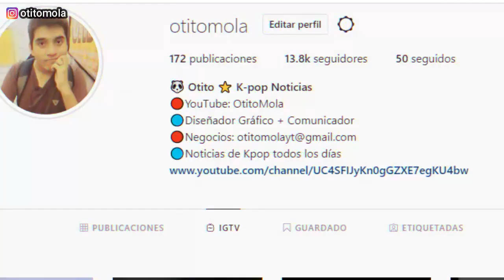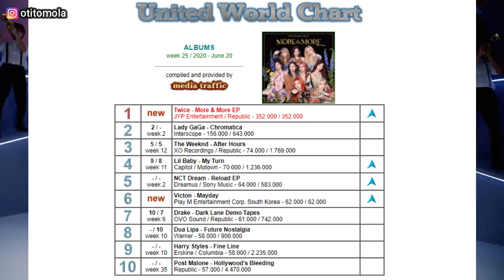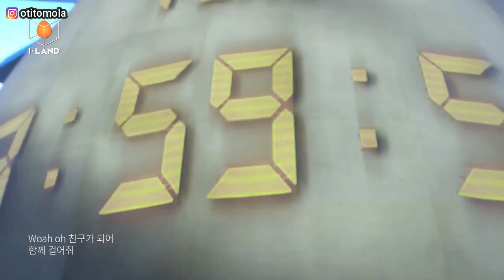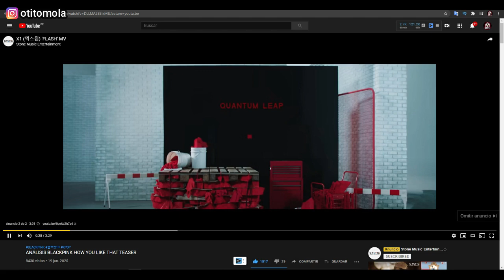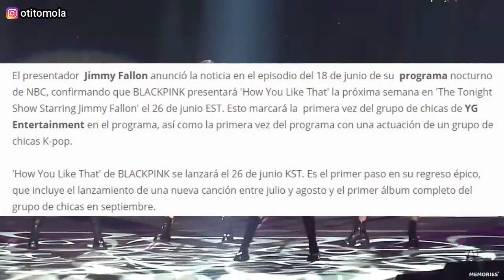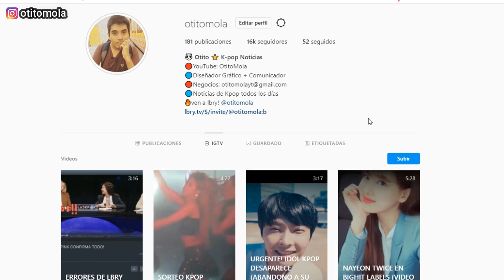TWICE TENDENCIA MUNDIAL! BLACKPINK Y JIMMY FALLON! ELLA DEBUTO EN UN DIA! SEVENTEEN NIZI X1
TWICE TENDENCIA MUNDIAL! JISOO BLACKPINK EN ZEPETO! ELLA DEBUTO EN UN DIA! SEVENTEEN NIZI X1